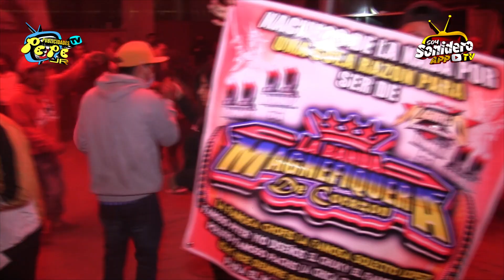SONIDO FANTASMA PRESENTA EL EXITO MAS NUEVO LA 2 DE LOS MONJES EN TOCHIMILCO